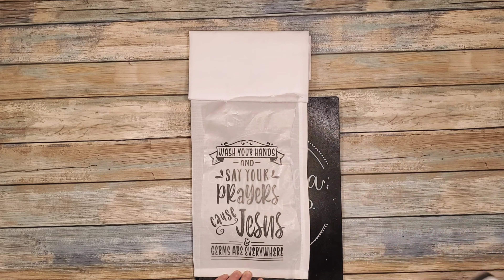Jesus home decor | DIY Home Decor | Tea Towel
Create high end DIY home décor in just minutes!!
Simple to use, high quality, non toxic, safe for every age!
Learn just how easy and fast it is to use Magnolia Design Co. products!

★ Like it? Place an order!
​​★ Love it? Host a party!